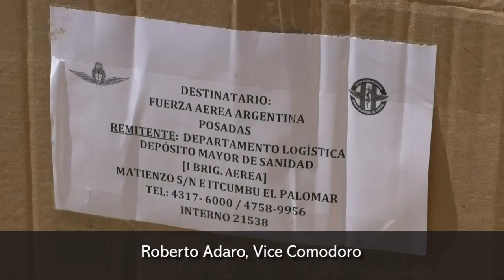Avión de la Fuerza Aérea Argentina trajo insumos médicos a Posadas